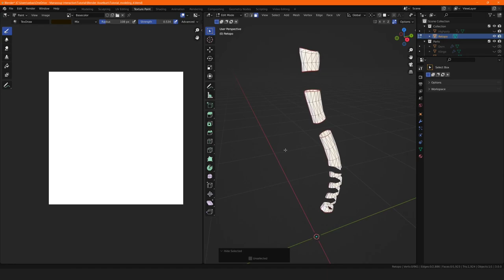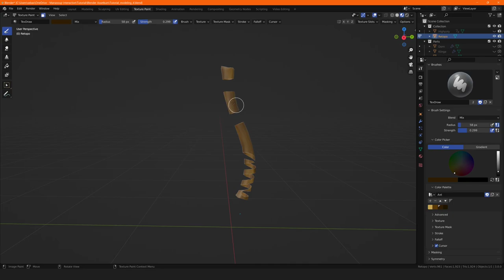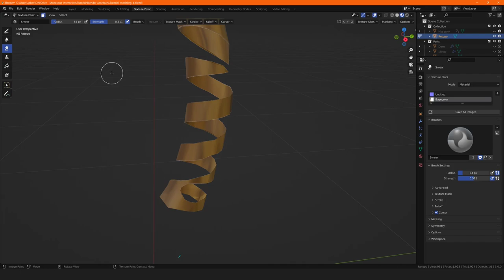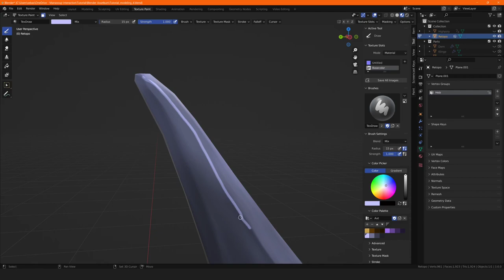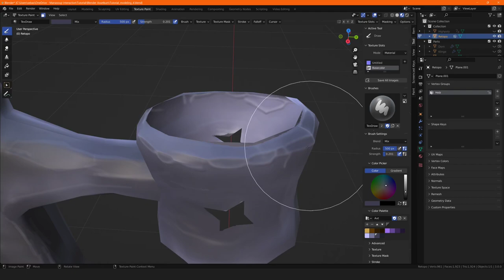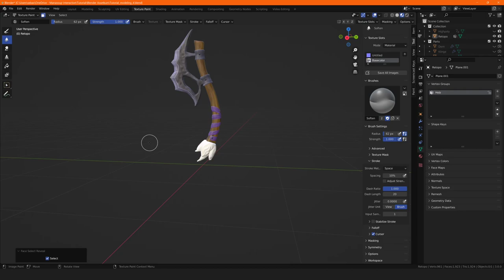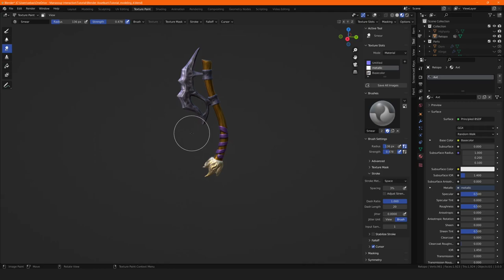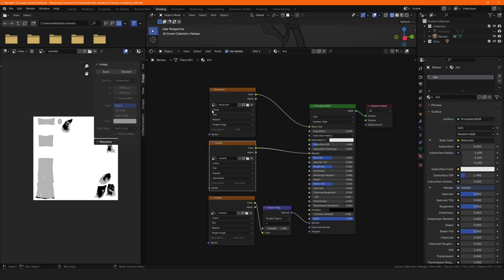Blender Tutorial - Game Assets #3 Stylized Handpainted Texture + FBX (deutsch / german) Blender 3.0